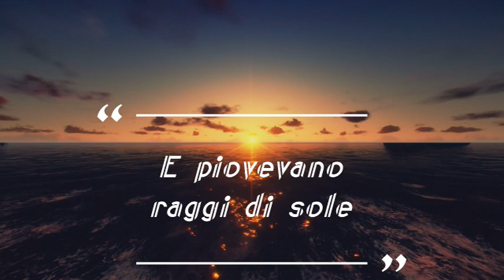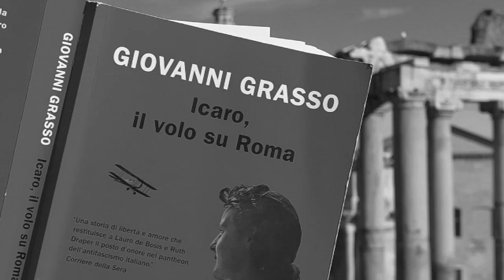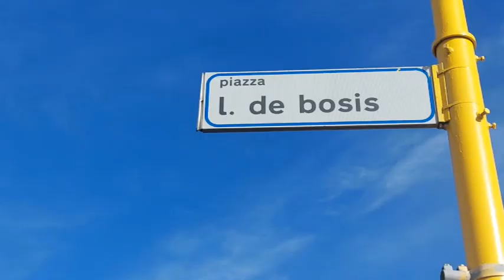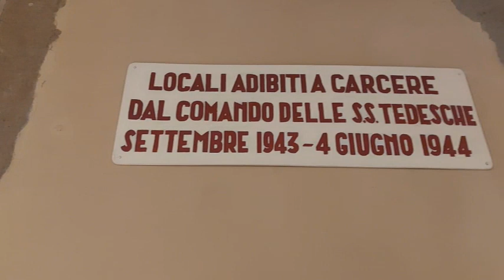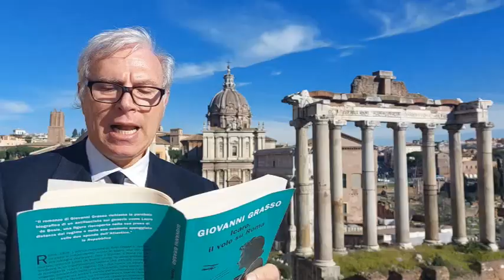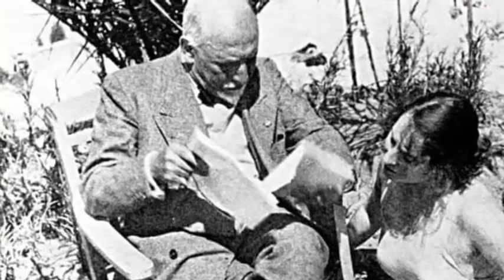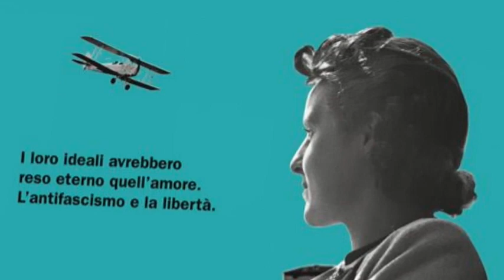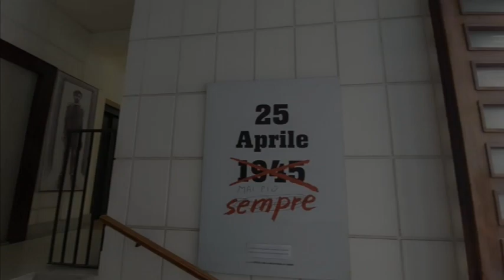1931: Amore e Libertà!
La storia vera di un eroe antifascista: Lauro De Bosis nel 1931 sfidò Mussolini. Nell'intervista a Giovanni Grasso, autore di "Icaro, il volo su Roma" (Rizzoli), il docu-film di Tito Giliberto ripercorre i viaggi e le avventure fra Roma, Parigi e New York. Una vita come un romanzo. E la grande storia d'amore con Ruth Draper, una delle più importanti attrici americane degli Anni Ruggenti. Con un audio originale d'epoca per gentile concessione di Susan Mulchay e di Paul Carter.